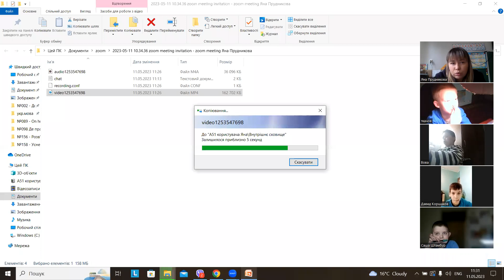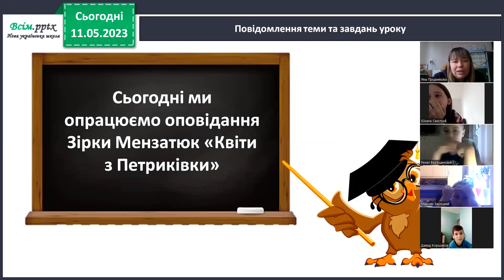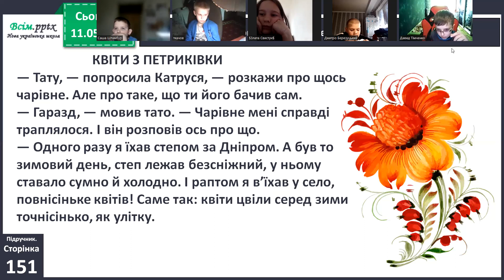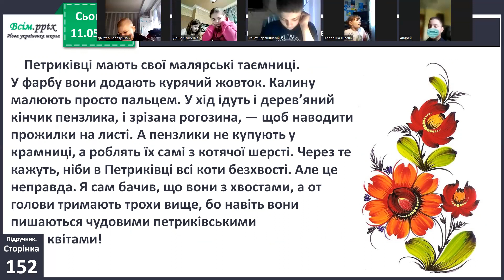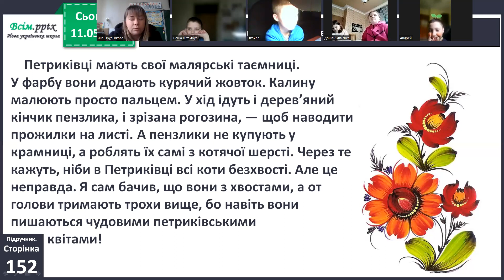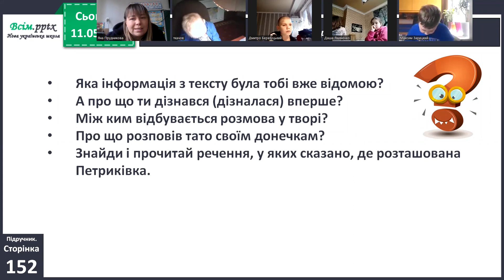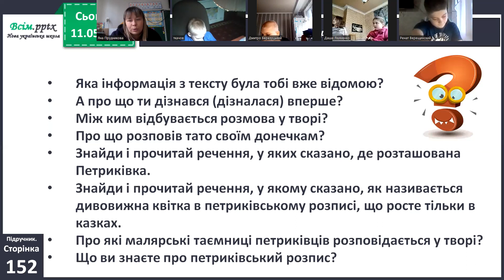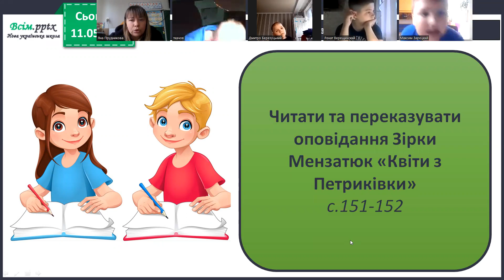11.05, літ.чит, ст.151-152